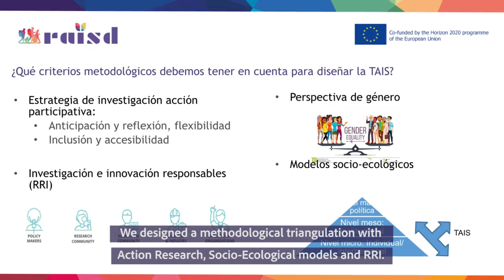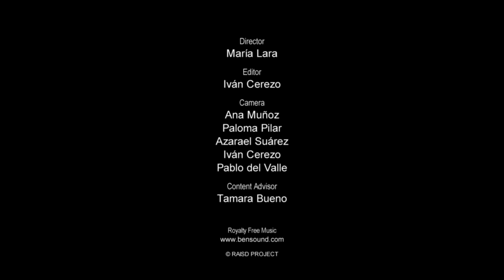Discussing Inclusion Strategies for the Forcibly Displaced: RAISD meeting in Spain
As part of the Horizon 2020 Programme, the RAISD project aims to identiy vulnerable groups among forcibly displaced people, understand their specific challenges and then provide them tailored attention and inclusion strategies. The project coordinator is the Universidad Complutense De Madrid in Spain. In this video, its students collaborate with RAISD project about the Action Research Units. ARUS unite people from civil society organizations, humanitarian aid agencies, research & educations centers, police makers & local administration, companies to work with and for forcibly displaced persons designing tailored attention and inclusion strategies.

Follow RAISD on its social media channels if you don’t want to miss updates on the project: